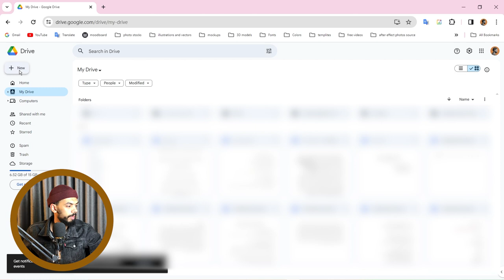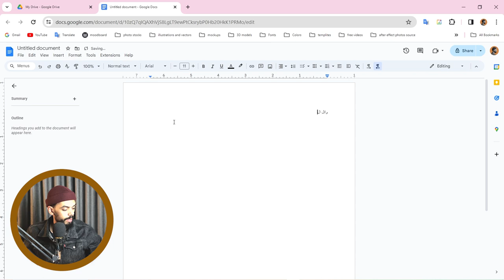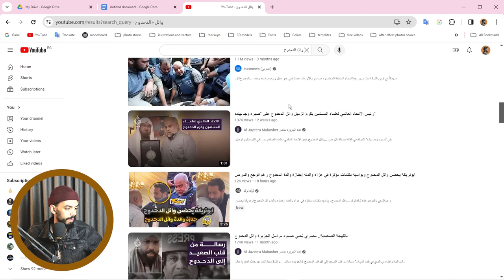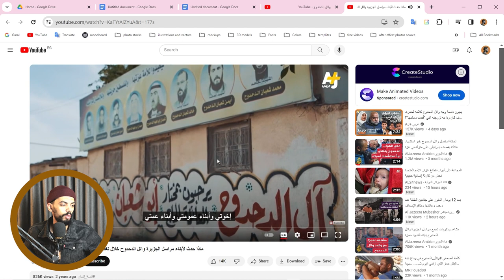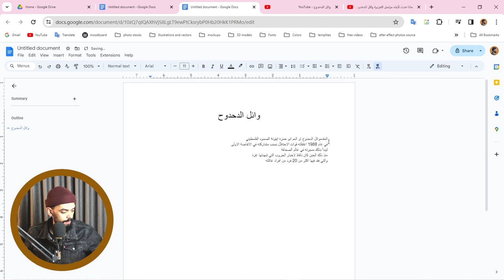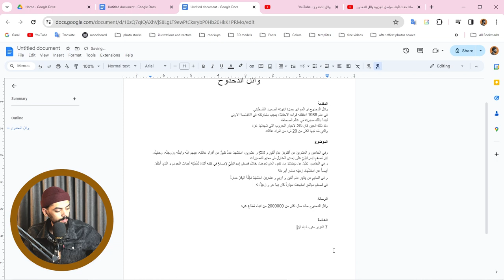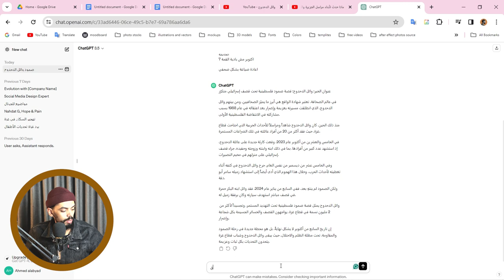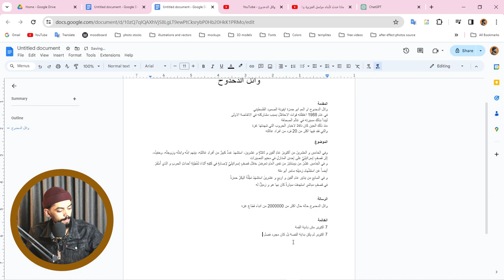دورة موشن جرافيك كولاج | collage motion graphic course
هنتكلم في الدورة دي عن الشورت الي عملناه لوائل الدحدوح تقدر تشوفه من هنا

الدورة عبارة عن اربع اجزاء رئيسية :
1. ازاي تكتب الاسكربت
2. ازاي تحول الاسكربت لصوت
3. ازاي تحول الاسكربت لصورة
4. ازاي تحرك الصور لتكوين فيديو متحرك